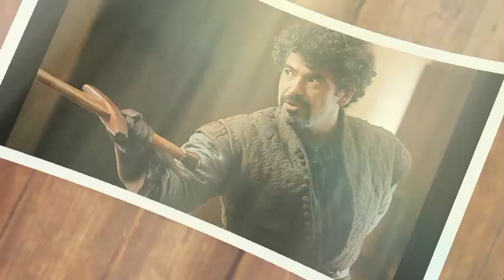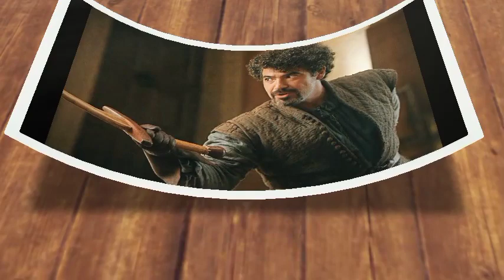Was Syrio Forel really Jaqen H'ghar all along?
GAME OF THRONES may have come to an end on HBO but GOT fans are still speculating about the fates of some of the series most iconic characters. Particularly Syrio Forel from season 1 who some fans think may really be Jaqen H’ghar. Game of Thrones character Syrio Forel (played by Miltos Yerolemou) has been a firm fan favourite among viewers of the HBO series ever since he made his debut in the third episode of the first season. Syrio may have only appeared in three episodes of season one but his exit has long been debated among viewers, especially as his death is never shown on-screen. One theory to emerge after Game of Thrones came to an end following season eight is that Syrio was, in fact, Faceless Man Jaqen H’ghar (Tom Wlaschiha). Now, actor Yerolemou has had his say. Game of Thrones’ Syrio Forel may not appear beyond season one, but his impact can be felt throughout all eight series. Arya Stark looked up to Syrio as he was the first man to teach her how to wield a sword. The young Stark’s battling ability all stems down to what she learned from Syrio, even when she joined the Faceless Men of Braavos later in the series. This is where Jaqen H’ghar came into play and Arya, once again, found herself looking up to a man who was teaching her the ways of combat. Speaking to popular GOT fansite watchersonthewall.com, Yerolemou revealed exactly what he thinks about the Syrio Forel/Jaqen H’ghar theory. Yerolemou began: “The point is that in Arya’s mind, Syrio is very much alive, “In the same way that Jaqen and Sandor are … and of course her father: the four people who had a very profound influence on her.” The actor went on to say how creator David Benioff and DB Weiss “trolled” fans by including lines that could lead fans to suspect Syrio and Jaqen are the same person. The GOT actor continued: “As far as we’re concerned with the book character he is simply a bodyguard to the king or queen of Braavos. “But then Benioff and Weiss put this scene in where he directly references this religious cult. “Of course, it feels like, ‘Everyone who thinks that he might be Jaqen H’ghar, we’ve just given you a really big hint that maybe he is.’ “I mean, that’s what it felt like,” Yerolemou added. Yerolemou didn’t confirm, however, whether he thinks his character was the Faceless Man. Arya clearly learned plenty from Syrio, regardless of whether he was secretly Jaqen. Williams’ character played a major role in the final ever season of Game of Thrones, slaying the Night King (Vladimir Furdik). She then, once again, managed to avoid death while in King’s Landing as Daenerys Targaryen (Emilia Clarke) burnt the city to ashes. Arya’s future in Westeros remains unknown as she was last seen heading west in her final moments. Whether this could lead to an Arya spin-off series remains to be seen.gameofthrones syrioforel jaquenhagar #